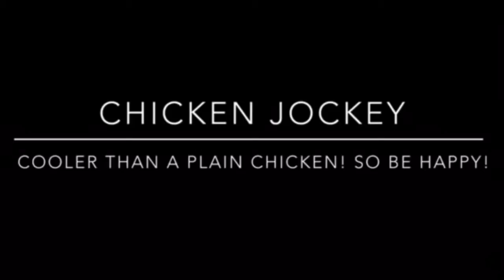The Adventures of Slick335: Obscure Minecraft Pets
This is a list of some Obscure Pet ideas. Most, if not all, of these are somewhat dangerous no fair suing me if you get hurt! ;D

This is all set up in creative.

Minecraft Skin from a website called The Skindex. I get most of my favorite skins from them. If you enjoy playing as your favorite, yet obscure characters (such as Dagur from HTTYD Race To The Edge, or Dimentio from Super Paper Mario), than The Skindex is just what you are looking for.

Video created on iMovie app.

The main theme is from the iMovie app. The rest is Nintendo VGM.
List of songs:
iMovie ~ Undercover
Legend of Zelda: Twilight Princess ~ Postman
Legend of Zelda: Spirit Tracks ~ Overworld Theme
Yoshi’s Woolly World ~ Boss Introduction
Legend of Zelda: Breath of the Wild ~ Guardian Theme

Certain elements of this video are copyrighted. I do not claim any of the rights for this. All of the music (exempting the one owned by iMovie) belong to Nintendo. Minecraft owned by Mojang and Microsoft.